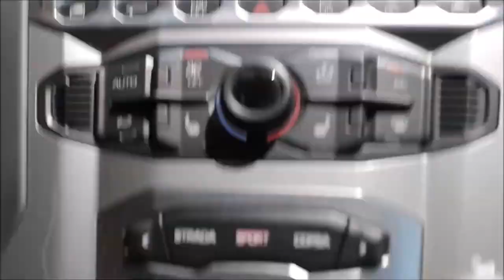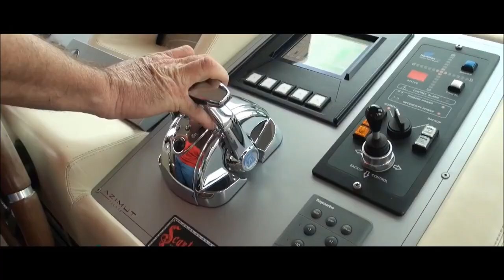Billionaire Luxury Lifestyle Visualization